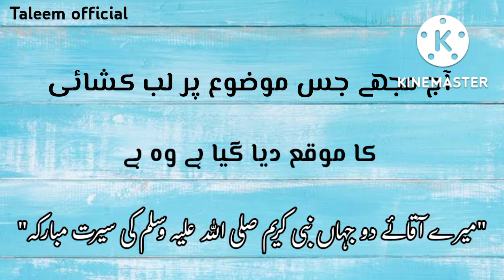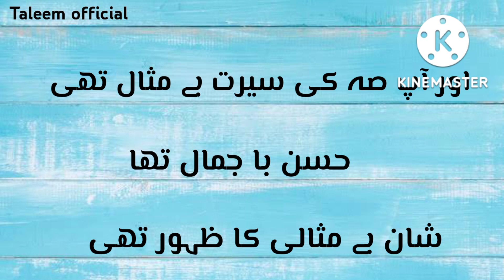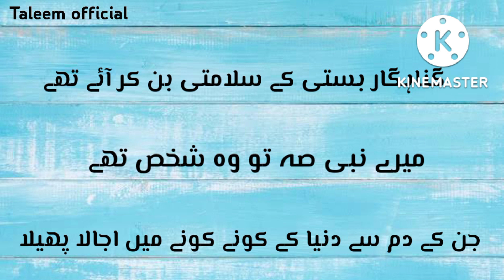Seerat un Nabi ( SAW) speech || Hazrat Muhammad (PBUH )|| سیرت النبی صلی اللہ علیہ وآلہ وسلم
Speech on 12 Rabi ul Awal

Title (required)
6 September Speech in Urdu 2021 || Defence day Urdu Speech || یوم دفاع پاکستان پر تقریر |
Description
yomedifa 6sept1965 defenceday 6 sept speech in English | Defence Day Speech in English | speech on Defence Day in English

Defence Day speech | 6 sept Speech in English |

speech on defence day in English | speech on

defence day Pakistan
Best English Speech defence Day of Pakistan Best Urdu speech defence day of pakistan, Pakistan Defence Day 6 September Urdu Speech 6 September Pakistan Defence Day Urdu Speech, English speech on defence day

Pakistan Defence Day speech,

Defence day speech, youm e difa speech, 6 September speech, 6 September speech in Urdu, Best emotional speech,

Best girl speech in Pakistan, Pyara Pakistan, Best speech,

I love Pakistan speech, 6 September,

Defence Day,

Urdu speech,

English speech,

Pakistan Day speech in Urdu,Girls speech,

English speech on Defence Day,

Best English speech on Defence day.

English speech on Defence Day of Pakistan, Urdu speech on defence day

Urdu speech on 6th sept

6 sept speech Urdu Defence day speech Urdu

English Speech - Defense Day Of Pakistan

English speech defence day of pakistan
English speech on Defence Day of Pakistan,

Urdu speech on defence day Urdu speech on 6th sept

6 sept speech Urdu Defence day speech Urdu

Best Speech on defence day in english

Defence day speeches

X